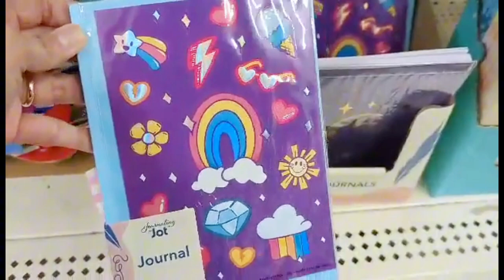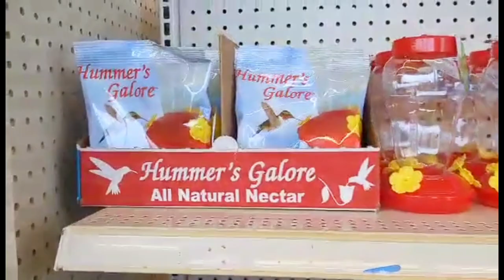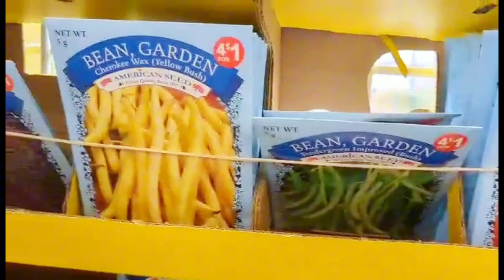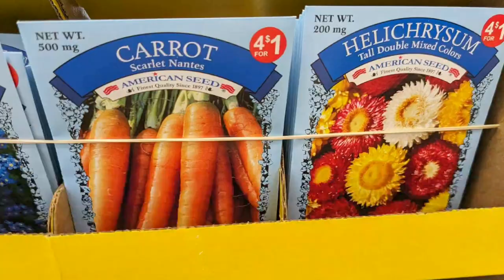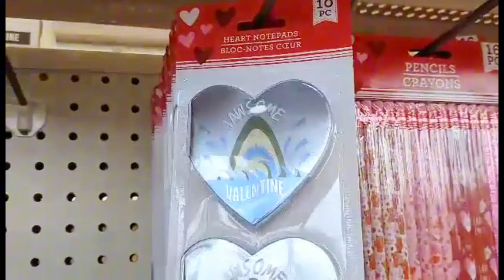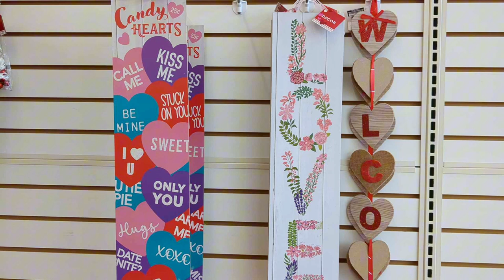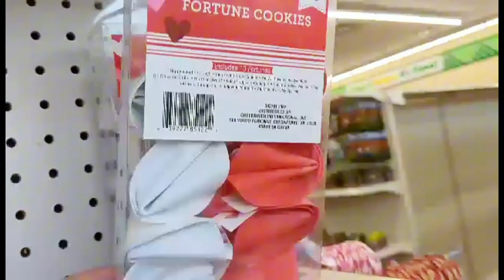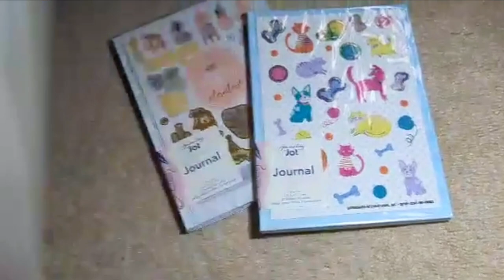DOLLAR TREE EASTER Spring Shopping & Stationery HAUL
DOLLAR TREE EASTER Spring Shopping 2024 & Stationery HAUL dollartree eastershopping dollartreehaul stationeryshopping belated Valentine's Day cute stuff school supplies decorations and more